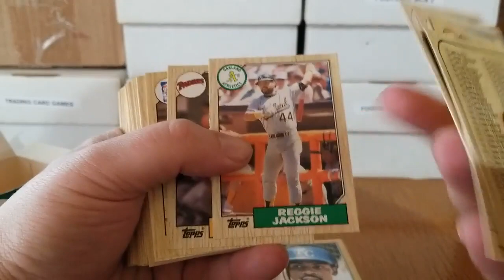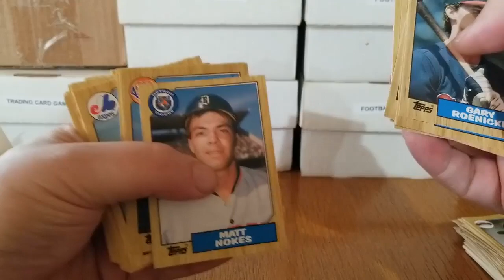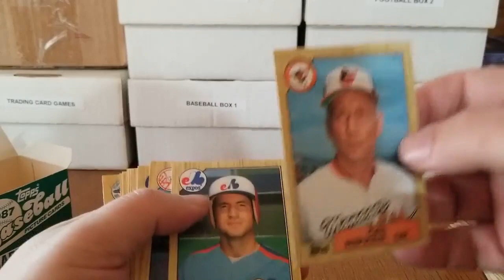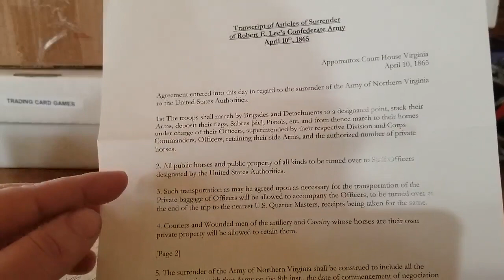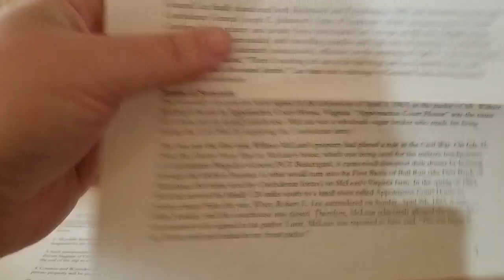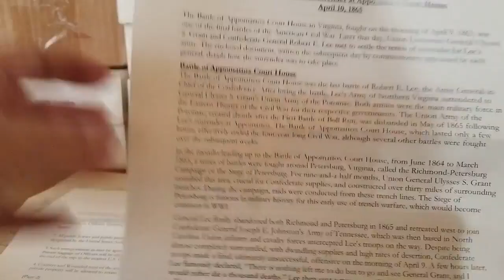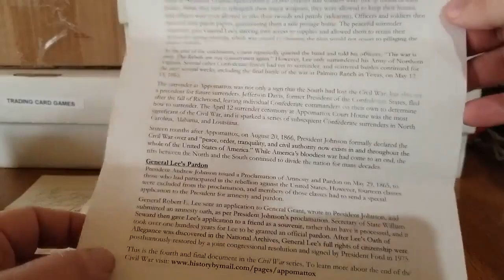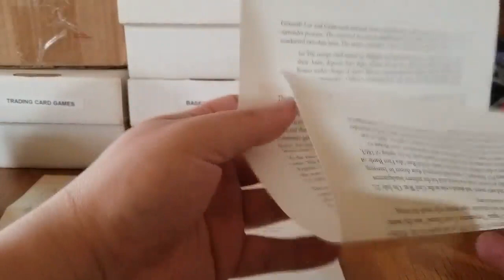Catching Up for 2023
Happy 2023 everyone. Just a little video to catch up and get back into the rhythm of things.

00:00 - Jank Box Refill
01:53 - Funko & Magic Monday Tease
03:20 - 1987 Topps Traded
07:56 - History By Mail